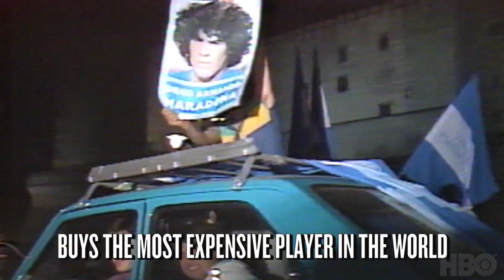Polimac preporučuje: Maradona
Redatelj Asif Kapadia se u svom nastojanju da ispriča priču o argentinskom nogometašu Diegu Maradonu, po mnogima jednom od najboljih nogometaša svih vremena, fokusirao na njegov boravak u talijanskom klubu Napoliju. Više pročitajte na